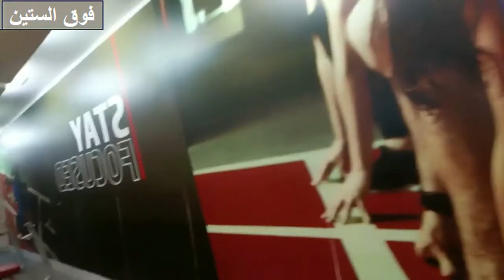فوق الستين / الحلقة 3 / التسخين فى الجيم قبل التمارين / تمارين الأحماء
فوق الستين / التسخين فى الجيم قبل التمارين / تمارين الأحماء
أهمية تمارين الإحماء:
- زيادة المرونة - تحسين الأداء - تقليل الشد العضلي والألم

- أهمية التسخين قبل التمارين البدنية:
1- تحسين تدفق الدم مما يؤمن تزويد العضلات بالأكسجين والمغذيات اللازمة للأداء العالي.
2- زيادة حركة المفاصل مما يقلل من خطر الإصابة بالتمارين القوية.
3- تحضير الجهاز العصبي مما يعزز التنسيق بين العقل والجسم أثناء التمرين.
4- ارتفاع درجة حرارة الجسم وهو مفيد للعضلات لأن الانقباض العضلي يكون أكثر كفاءة عند درجة حرارة مرتفعة.
5- رفع معدل القلب مما يعزز استعداد القلب لتحمل الجهد أثناء التمرين.